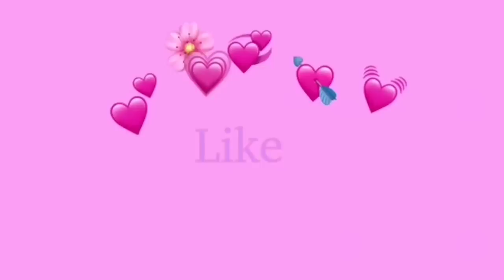I Got A Job As A Webcam Model P.R.A.N.K On Boyfriend* HE FLIPPS *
Telling my boyfriend I got Webcam job